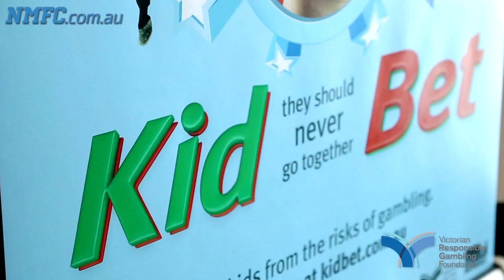October 09, 2013 - Victorian Responsible Gambling launch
North Melbourne has become the first AFL club to sign the Victorian Responsible Gambling Foundation's charter designed to educate and raise awareness about the risks of gambling, specifically to young people.